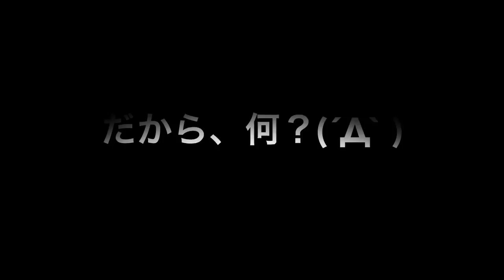【雑談かじま例え話】WiMAXとぷららモバイルの料金について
モバイルルーターポチりました(^^ゞ
そのポチったモバイルルーターを使用したぷららモバイルの料金とWiMAXの料金をざっくり比較してみました！
ただあくまでざっくりの比較です(^_^;)
例えばの話としてなんとなく聞いて頂けるとありがたいです！
またモバイルルーター届きましたら開封動画撮りたいと思います♪
それではよろしくお願い致しますm(__)m

今回購入したモバイルルーターはこちら↓

ぷららモバイルLTE定額無制限プラン

RaCoupon WiMAX2+